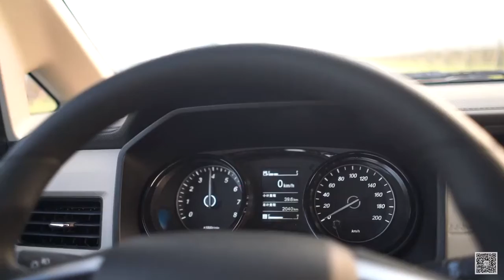The new Wuling Hong Guang Plus SUV 2020 Review | Auto china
Auto China